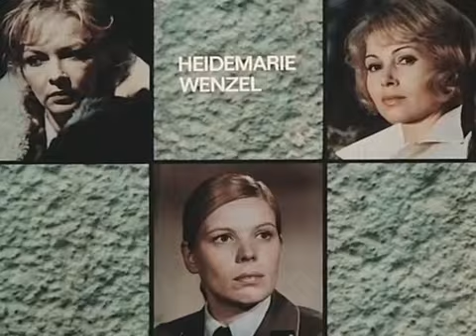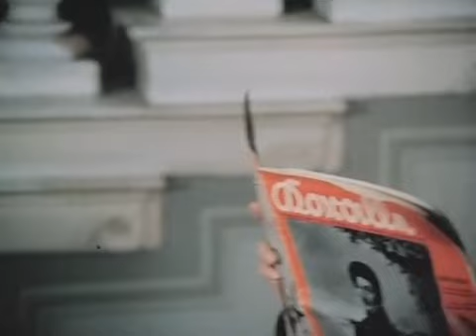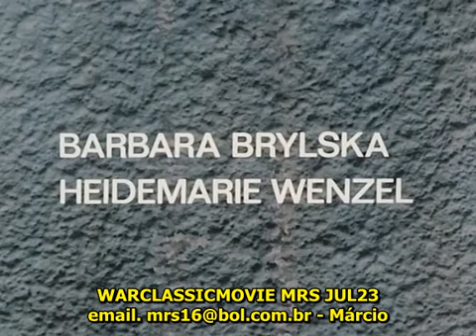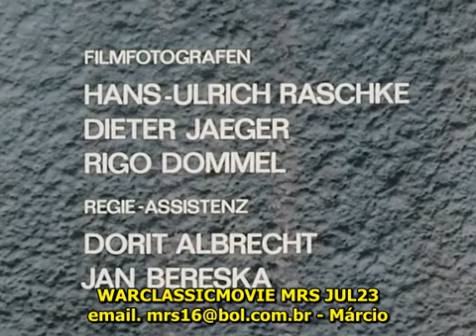Archiv des Todes 10